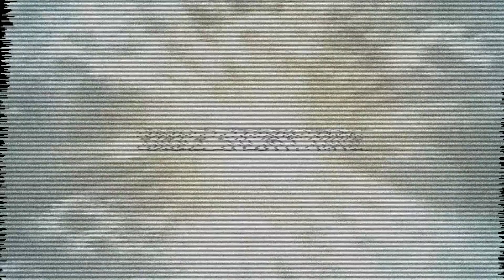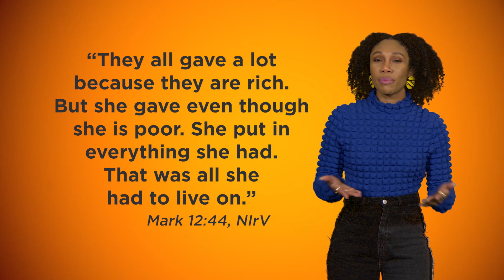The So & So Show - May 26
The Widow’s Offering
Mark 12:41-44
How can you live for God?